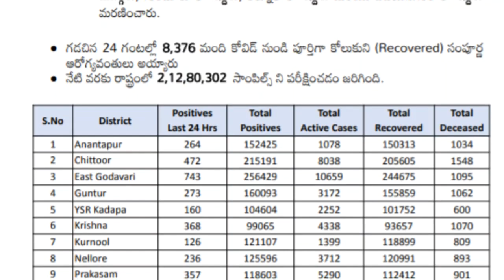AP లో 22-06-2021 న వచ్చిన కరోనా కేసులు | ap corona cases in telugu today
Video : AP లో 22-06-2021 న వచ్చిన కరోనా కేసులు | ap corona cases in telugu today | today cases in ap